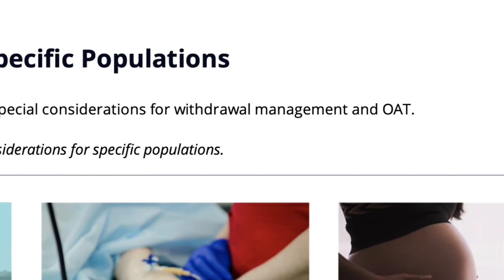Julien Lapierre - Medical Student